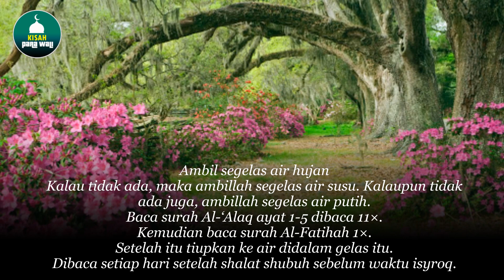supaya Anak Cepat Paham Ilmu Agama,Ini Ijazah dari Habib Umar Bin Hafidz